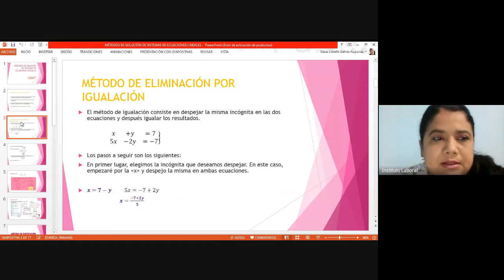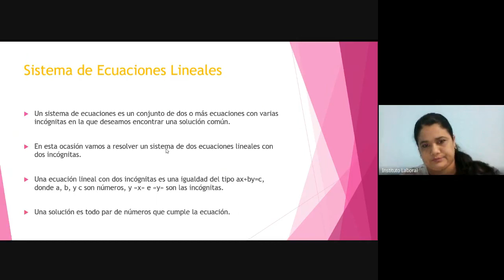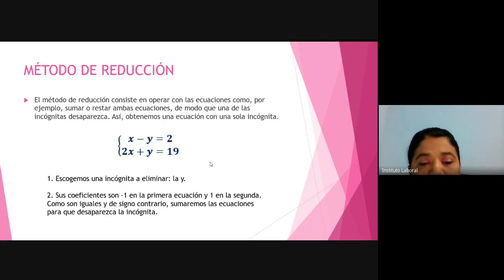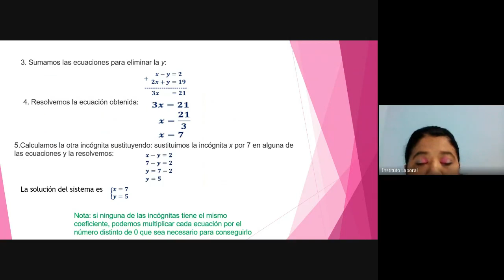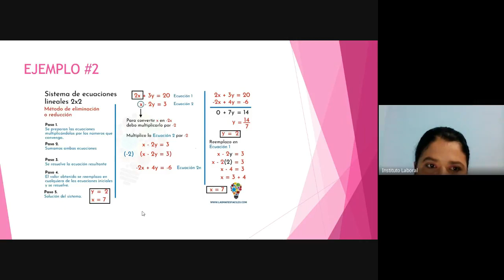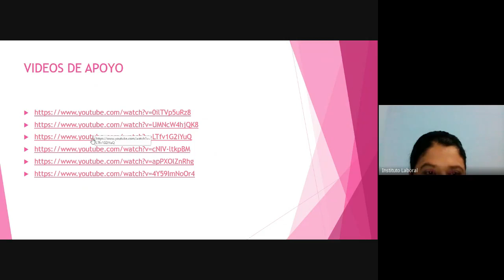Clase de Matemáticas de 9º Básica Changuinola